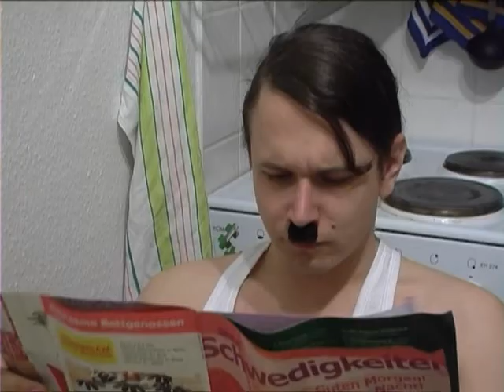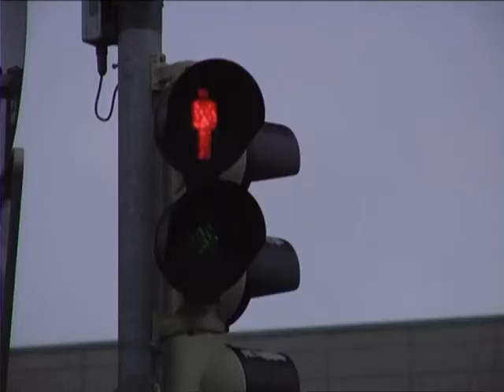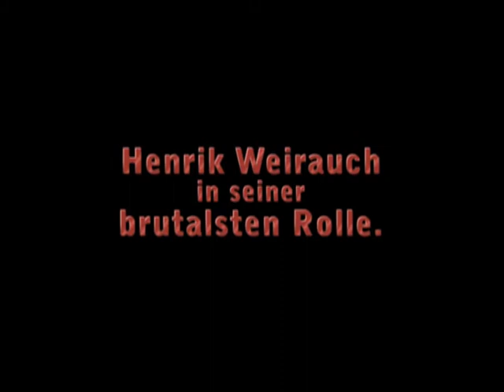Viktor und Dietrich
Vorschau auf den kommenden Überfilm.